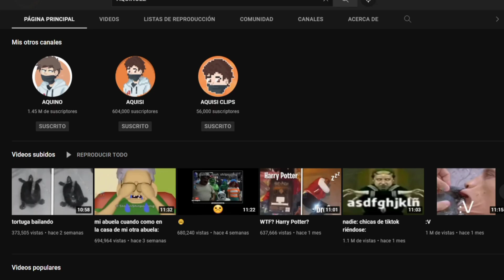AQUINO2 HA VUELTO